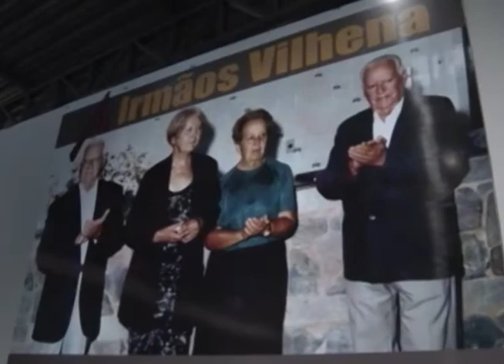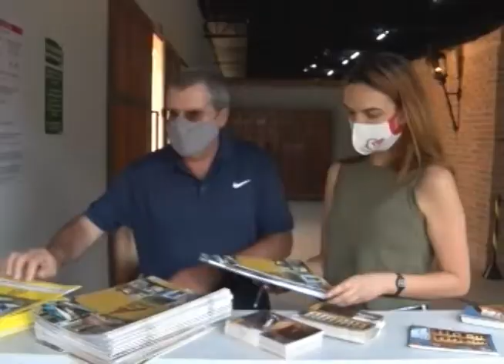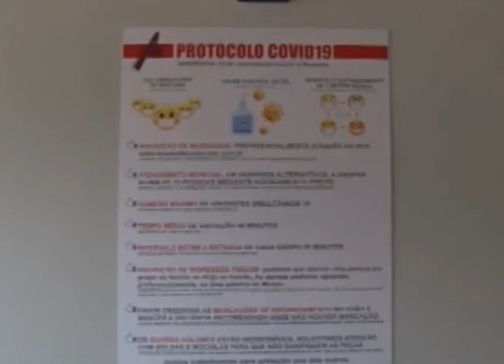Museu da Reduções é reaberto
Após 4 anos fechado o Museu das Reduções é reaberto nesta sexta-feira, 13/11. A nossa equipe foi conhecer o novo espaço e saber como serão as visitas durante a pandemia.